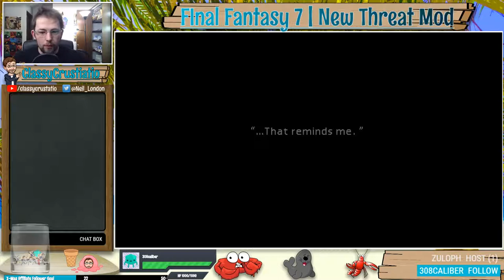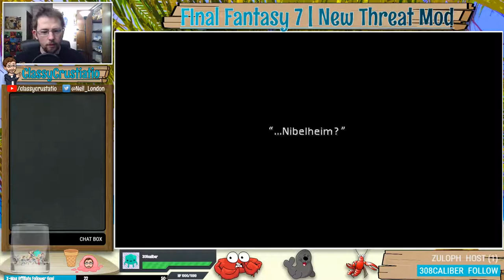EP.13: LISTEN UP RECRUIT!!! | Final Fantasy VII New Threat Mod v1.5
Description
In order to make it to the other continent, Cloud must disguise himself as a Shinra MP. Yet this is oddly familiar.

What is the New Threat mod?
Final Fantasy 7: New Threat Mod is probably the best FF7 mod to date and is super fun to play! Updated enemies and bosses, re-balanced gameplay and mechanics, and even new side-quests, bosses, enemies, items, materia and more!

SegaChief is the author of this mod and has by far outdone himself!